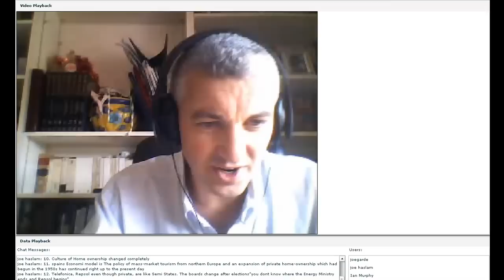Joe Haslam on Irishdebate.com live from Madrid.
Our speaker this Thursday  14th July 2011 is Joe Haslam, native of Limerick and graduate of UCC.
Joe is an Adjunct Professor at the IE Business School, which is ranked by the FT as the 7th best MBA in the world.
His interests are in the area of Entrepreneurship and Innovation and in particular Disruptive Technology Startups.

The Economic model of Spain is largely unchanged since the 1950s.
Mass-market tourism from Northern Europe and an expansion of private home-ownership has been the basis of the country Economic Growth through from Dictatorship to Democracy to EU Accession.
It is clear however that this model has to change. It does not produce enough big firms and therefore not enough jobs.
Spains Youth Unemployment rate is over 40% and a movement known as the "indignados" has sprung up to get answers to why their future seems less bright than that of their parents.
Topics to be covered include:
- Spain´s Property Bubble and Banking Difficulties
- Economic Parallels with the other PIIGS countries
- Should we support the "indignados" or are they just whingers
Joe has been interviewed by The Irish Times, Morning Ireland (RTE), the Wall Street Journal and La Razon.